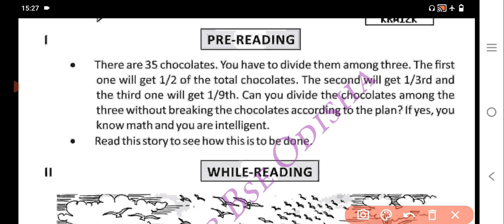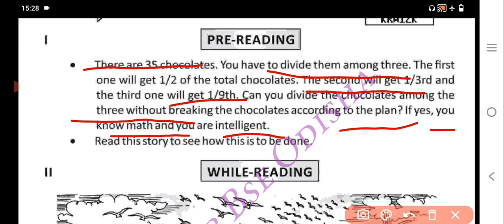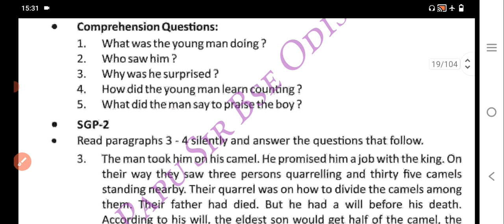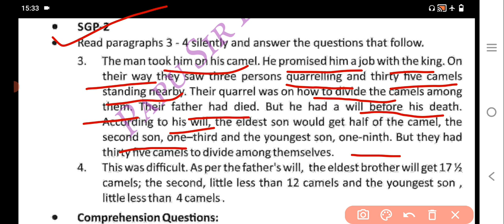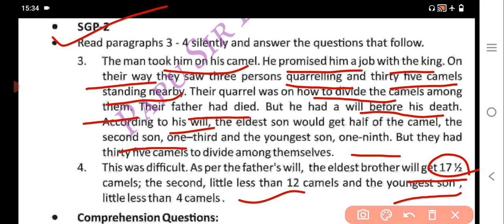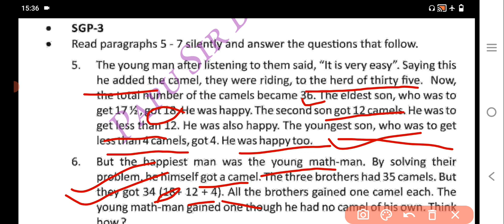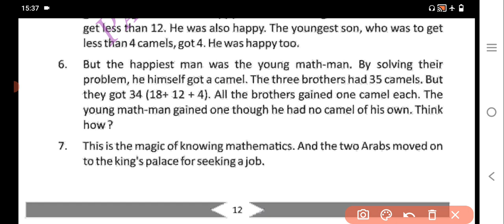Class 8 English Math Magic // Math Magic 8th Class English